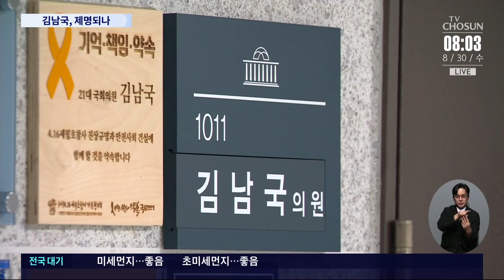'불출마 선언'에 연기된 김남국 징계안 표결…'제명' 나올까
국회 윤리특별위원회 소위원회가 거액의 코인 논란을 일으킨 김남국 의원 징계안을 오늘 심사합니다. 앞서 윤리특위 산하 윤리심사자문위원회는 김 의원에 대해 최고 징계 수위인 의원직 제명을 권고한 바 있습니다.